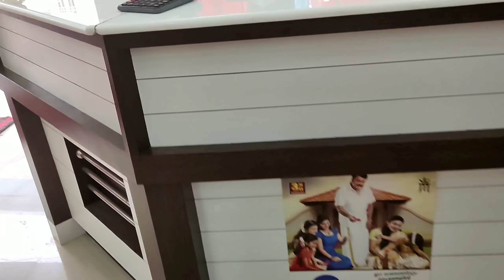ഇച്ചായന്റെ അമ്മ ജോലിചെയുന്ന കടയിൽ നിന്നും ഒരു കുഞ്ഞു ഓണം കുടിയാലോ😜കൂടെ കടയിലെ dress collection സും